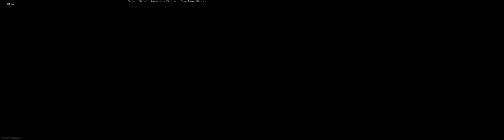warzone . échauffement lol